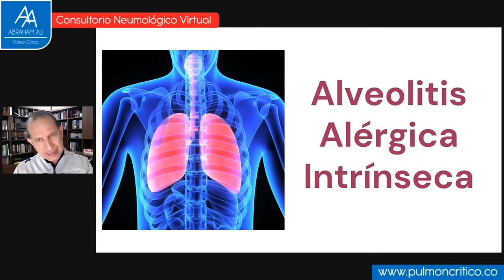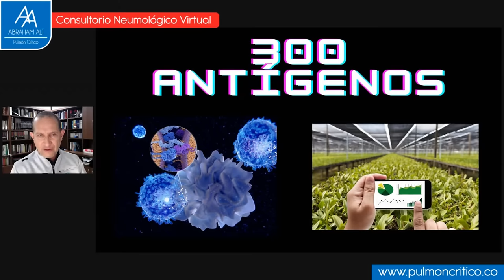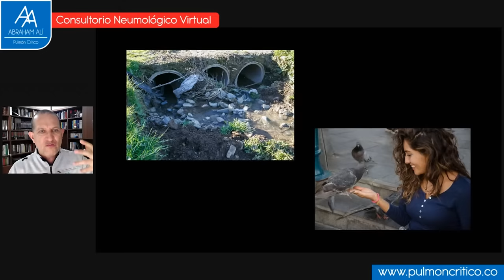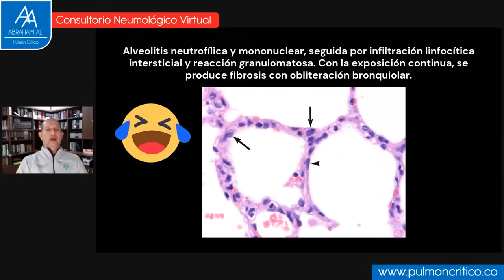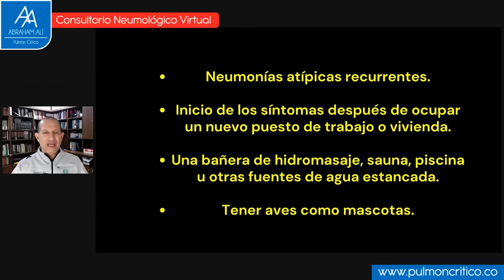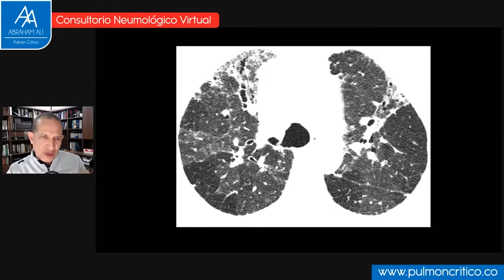La Fibrosis Pulmonar que se cura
Existe un tipo de fibrosis que se cura, aprende sobre ello en este video:
La neumonitis por hipersensibilidad, también conocida como alveolitis alérgica extrínseca, es una enfermedad pulmonar inflamatoria que ocurre cuando el cuerpo reacciona de forma exagerada a una sustancia irritante. Esta sustancia irritante, llamada alérgeno, puede ser inhalada, ingerida o inyectada.

Cuando una persona inhala un alérgeno, el sistema inmunitario libera una respuesta inflamatoria. Esta respuesta inflamatoria puede causar daño a los pulmones, lo que puede provocar dificultad para respirar, tos y otros síntomas.

Hay varios tipos de neumonitis por hipersensibilidad, cada uno con sus propias causas y síntomas. Los tipos más comunes de neumonitis por hipersensibilidad son:

Neumonitis por hipersensibilidad ocupacional: Este tipo de neumonitis por hipersensibilidad ocurre cuando una persona está expuesta a un alérgeno en el lugar de trabajo. Los alérgenos ocupacionales comunes incluyen polvos, humos y vapores.
Neumonitis por hipersensibilidad por medicamentos: Este tipo de neumonitis por hipersensibilidad ocurre cuando una persona es alérgica a un medicamento. Los medicamentos más comunes que causan neumonitis por hipersensibilidad son los antibióticos, los sulfamidas y los medicamentos para el tratamiento del cáncer.
Neumonitis por hipersensibilidad por inhalación: Este tipo de neumonitis por hipersensibilidad ocurre cuando una persona está expuesta a un alérgeno en el medio ambiente. Los alérgenos ambientales comunes incluyen hongos, moho y polvo de aves.
Los síntomas de la neumonitis por hipersensibilidad pueden variar según el tipo de enfermedad. Los síntomas comunes incluyen:

Tos
Fiebre
Dolor en el pecho
Fatiga
El diagnóstico de la neumonitis por hipersensibilidad se basa en un historial médico, un examen físico y pruebas de diagnóstico. Las pruebas de diagnóstico comunes incluyen:

Radiografía de tórax: Una radiografía de tórax puede mostrar cambios en los pulmones, como engrosamiento de los tejidos o acumulación de líquido.
Tomografía computarizada (TC) de tórax: Una TC de tórax puede proporcionar imágenes más detalladas de los pulmones que una radiografía de tórax.
Pruebas de función pulmonar: Las pruebas de función pulmonar pueden medir la capacidad de los pulmones para respirar.
Pruebas de alergia: Las pruebas de alergia pueden ayudar a identificar el alérgeno que está causando la enfermedad.
El tratamiento de la neumonitis por hipersensibilidad depende de la gravedad de la enfermedad. El tratamiento puede incluir:

Medicamentos: Los medicamentos utilizados para tratar la neumonitis por hipersensibilidad incluyen corticosteroides, inmunosupresores y antibióticos.
Oxigenoterapia: La oxigenoterapia puede ayudar a las personas con dificultad para respirar.
Cirugía: En casos graves, puede ser necesaria una cirugía para extirpar el tejido pulmonar dañado.
El pronóstico de la neumonitis por hipersensibilidad varía según el tipo de enfermedad y la gravedad de los síntomas. En general, la enfermedad es más grave en personas mayores y en personas con problemas pulmonares subyacentes.

El autor de este video es Abraham Alí Munive, médico internista, neumólogo e intensivista. Trabaja actualmente como Director Médico de la Fundación Neumológica Colombiana docente de las Universidades del Rosario y la Sabana en Bogotá Colombia.